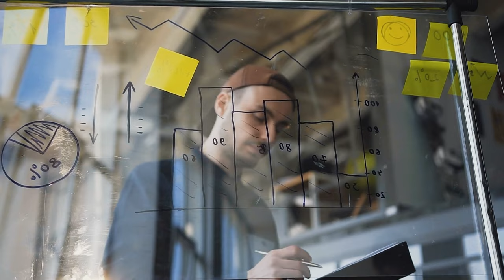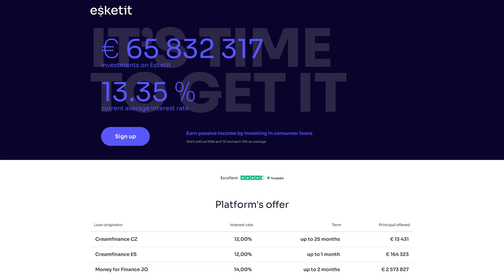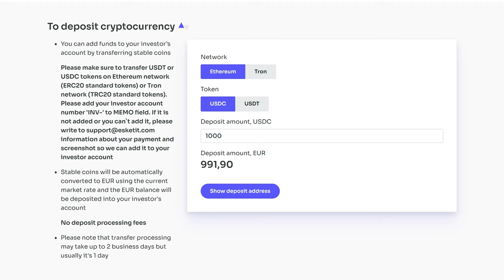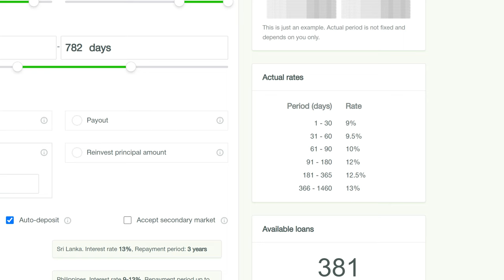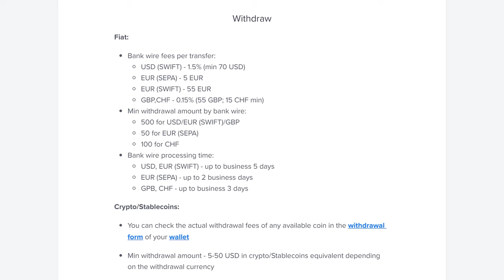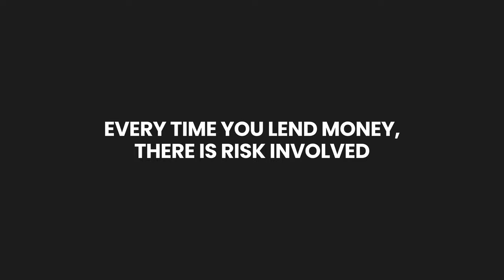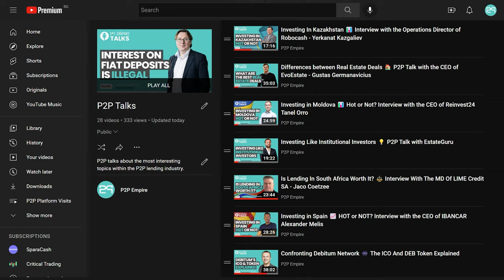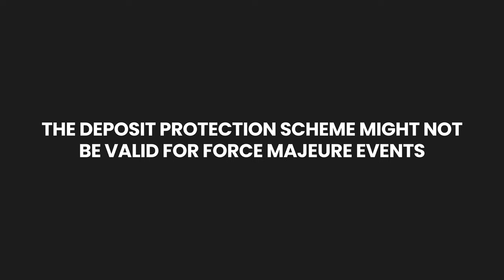High Yield Savings Account Alternatives - How To Get The Most From Your Money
Looking for a high-yield savings account?

This video compares the best high-yield savings accounts on the market and shows you how to get the most from your money.

0:00 Traditional Savings Accounts
1:18 Best High Yield Savings Account Alternatives
1:51 Esketit Savings Account Alternative
3:22 Robocash Savings Account Alternative
4:16 YouHodler Savings Account
5:21 Risks
7:41 Important Differences
8:08 How Should You Use Alternative Savings Accounts

While the information on this channel has been verified to the best of our abilities, we cannot guarantee that there are no mistakes or errors. It is your responsibility to verify any offers presented on this channel with third parties which whom they are associated with.

About P2P lending:

P2P Lending is considered a high-risk investment form that can lead to a total loss of investor’s money. If you decide to participate in P2P lending, you do this at your own risk. Each P2P platform, as well as its stakeholders, is subject to risk.